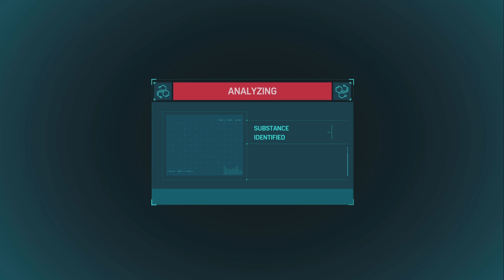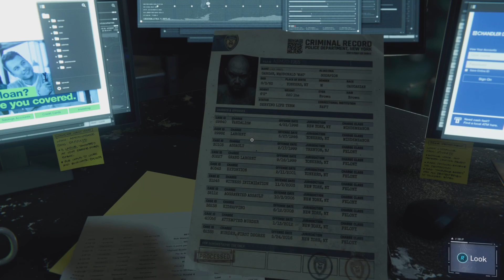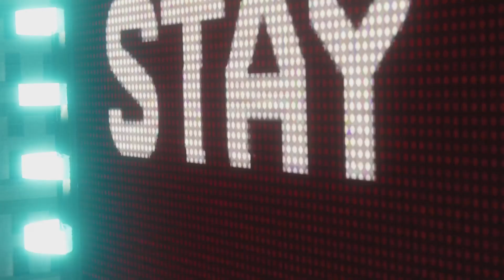Spider-Man Remastered - gameplay - walkthrough - part - 26